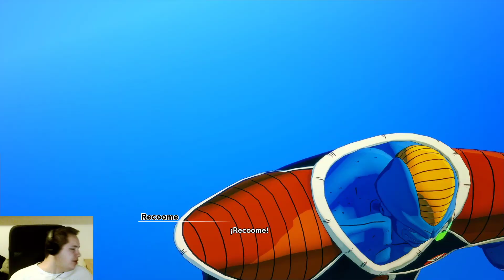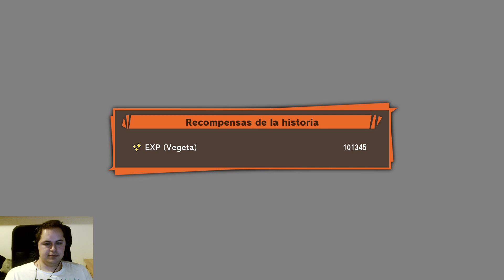Goku llega a Namek | Dragon Ball Z: Kakarot | Capítulo 12